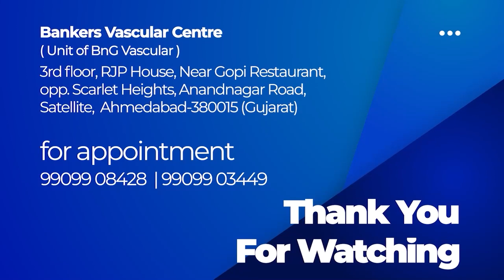why colour doppler is important for varicose vein